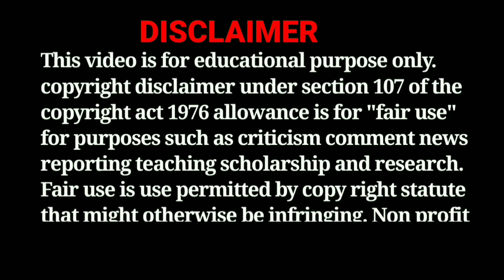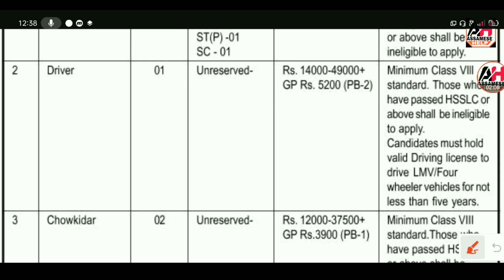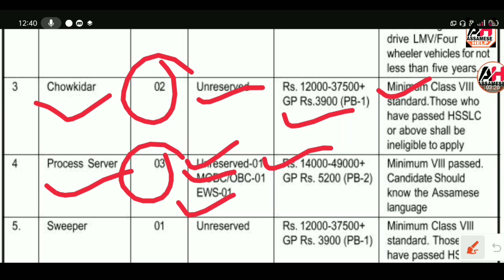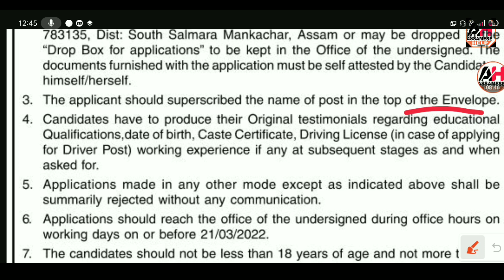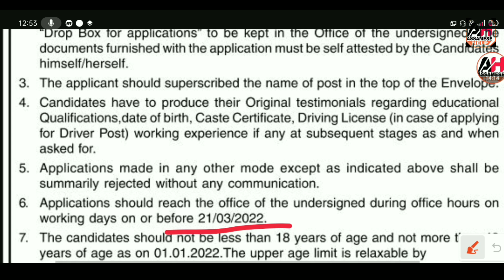Assam Government Job 2022 !! Government of Assam Recruitment !! 8th Pass Job !! 10th Pass Job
Assam Government Job 2022
Government of Assam Recruitment
Govt Jobs in Assam 2022
10th Pass  Job
4th grade job in Assam
8th Pass Job
assam career online
Online Apply Job Assam
Job new assam
job assam career
Government Jobs in Assam 2022
Assam career
Assam Job Alert
assam job vacancy 2022
10th pass job in assam
10th Pass Govt Job
8th pass job in assam 2022